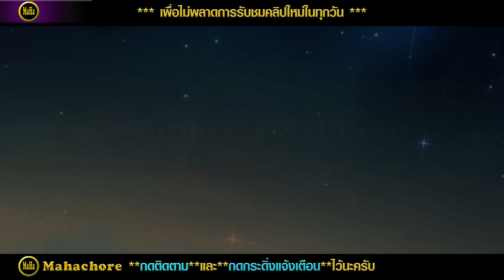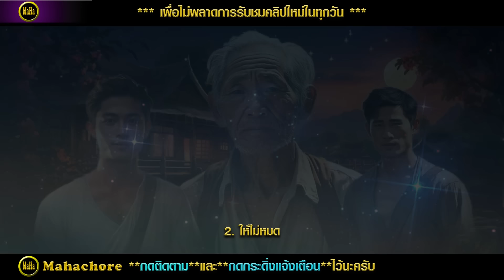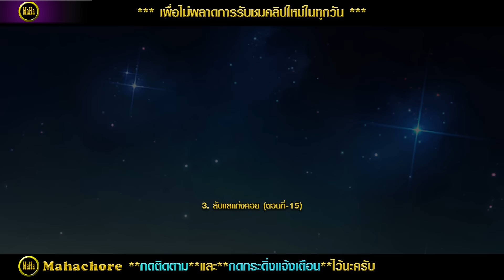กฎแห่งกรรมสามเรื่อง ชุดที่ 833 [ກົດແຫ່ງກຳສາມເລື່ອງ EP.833]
ในชุดที่ 833 นี้ประกอบด้วยเรื่อง  1.มหัศจรรย์ในคืนโจรปล้น  2.ให้ไม่หมด  3.ลับแลแก่งคอย (ตอนที่-15)
เรื่องของกฎแห่งกรรมนั้น  ตลอดเวลาที่บาปกรรมยังไม่ให้ผล คนพาลย่อมสำคัญว่าบาปกรรมเหมือนน้ำผึ้ง  แต่เมื่อใดที่บาปกรรมนั้นให้ผล  คนพาลย่อมเข้าถึงทุกข์เมื่อนั้น  ไม่มีใครหลุดรอดหนีพ้นไปได้  ใครทำกรรมใดไว้ดีก็ตาม ชั่วก็ตาม ย่อมได้รับผลของกรรมนั้น